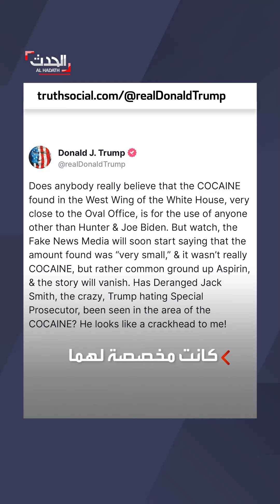ترمب: المخدرات التي عُثر عليها بالبيت الأبيض كانت مخصصة لبايدن ونجله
فيما كشفت صحف أميركية أن هانتر كان موجوداً بالمقر الرئاسي قبل العثور عليه.. ترمب يضرب من جديد: المخدرات التي عُثر عليها بالبيت الأبيض كانت مخصصة لـ بايدن ونجله

لمعرفة أحدث المستجدات.. عبر البث المباشر من هنا ⤵